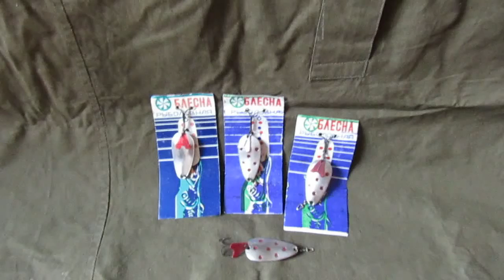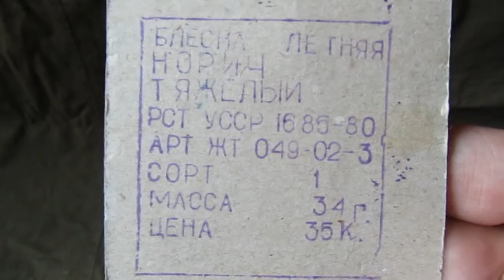Блесна "Норич тяжёлый", УССР.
Блесна летняя "Норич тяжёлый"
РСТ УССР 1685-80
Сорт - 1
Масса - 34 г.
... самые уловистые Советские колебалки "Атом" и "Норич" (обе тяжёлые), предпочитая последнюю, чтобы исключать поимку мелких хищников.
Снято фотоаппаратом Canon PowerShot SX410 IS